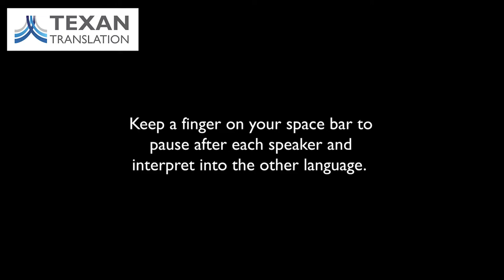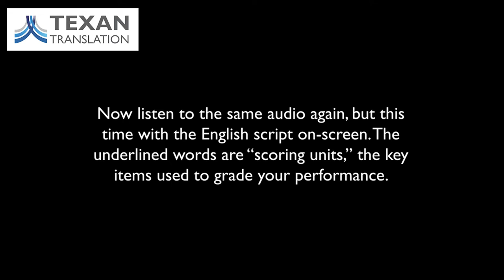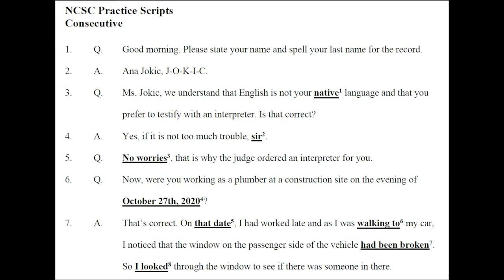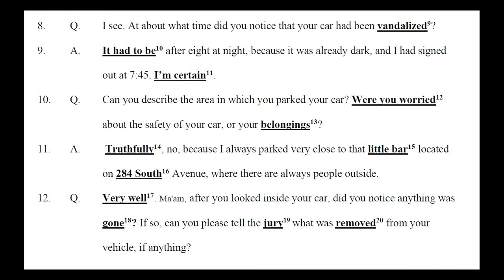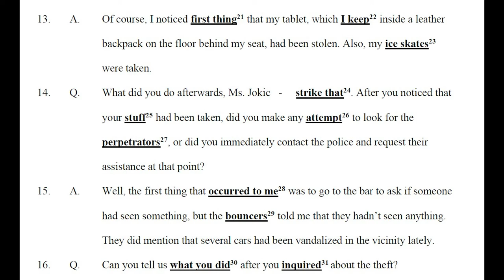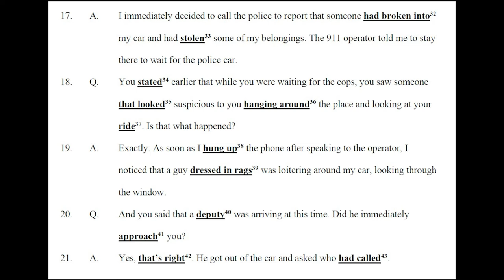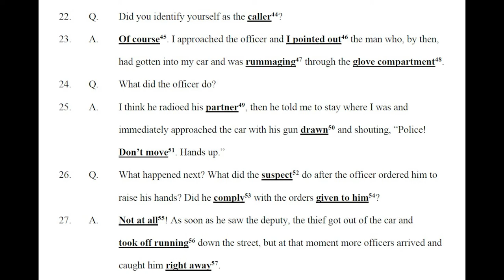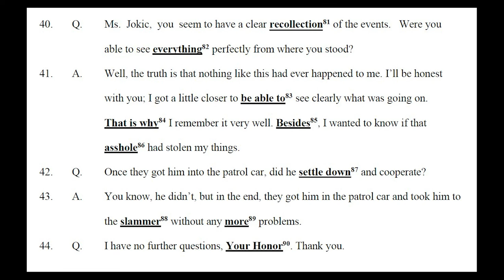English/Serbo-Croatian Consecutive Practice for the State Court Interpreter Oral Exam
This is a dramatic reading of a script featuring an English-speaking attorney and a Serbo-Croatian-speaking witness at a criminal trial. Ms. Jokic's car was broken into and something was stolen, but she was quick to call the sheriff and can now identify the defendant in court with no trouble!
This video is intended as a practice exam for Serbian, Croatian and Bosnian interpreters who are preparing to take one of the state-level oral exams to become licensed, certified or registered judiciary interpreters. The audio is played twice, the first time with a black screen and the second time with a script displayed and scoring units (key terms) underlined. In most states, you must score at least 70% on the consecutive portion of the exam (as well as the sight and simultaneous portions) to pass. In other words, your target-language rendering of at least 63 of the 90 scoring units must be reasonably accurate.
We recommend that you play the audio through headphones to avoid interference as you record your rendition on a second device, like a smartphone with a voice recorder app. Then, check your interpretation against the script and give yourself one point for each scoring unit you got right. Any synonym of the term shown, in any dialect of Serbian, Croatian or Bosnian, will probably be acceptable to the graders as long as the level of register (formality) is maintained. For example, when the speaker uses "the slammer" as slang for jail, the interpreter should try to choose comparable slang in the other language.
The voices are Marco Hanson and Sanja Vasic, court interpreters and legal translators. As in any direct examination of a witness in the courtroom, there is some variation in word choice, false starts, verbal hedges and other paralinguistic features.